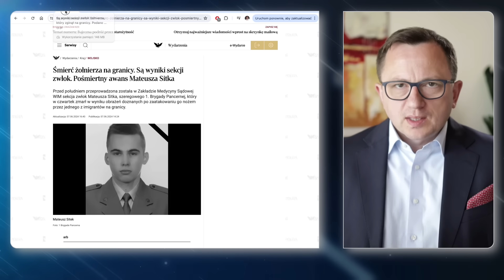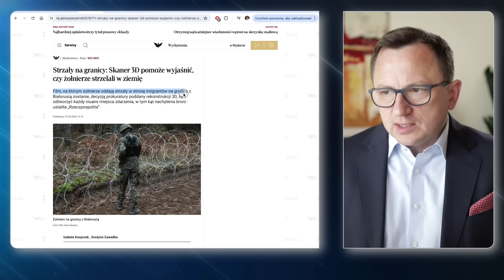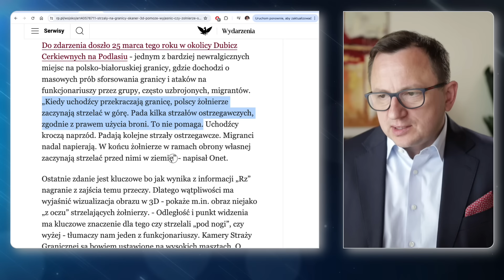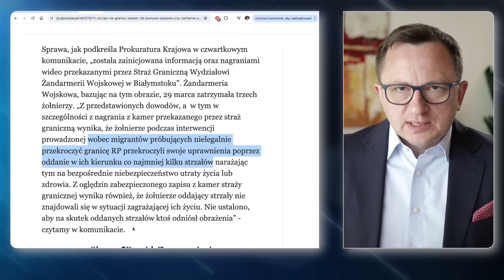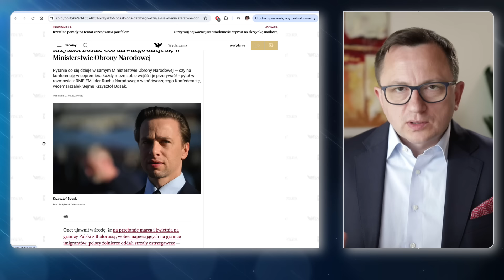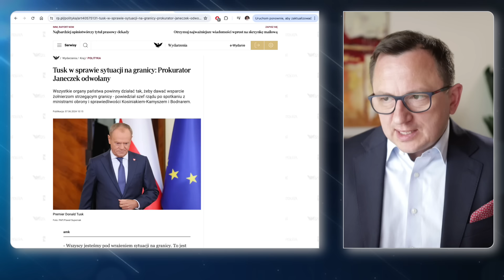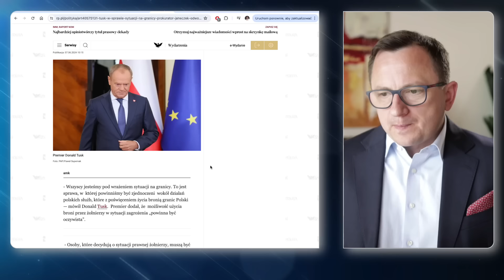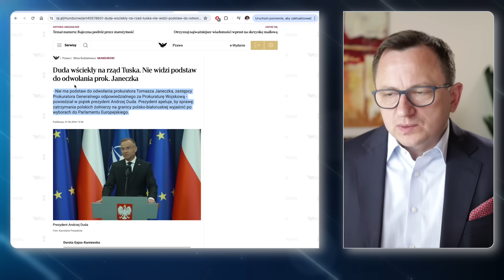Skandal: Zmarł Mateusz Sitek. Żołnierze aresztowani... Co na to: Duda, Tusk, Bosak, Kosiniak-Kamysz?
W tym video komentuję:
- skandale związane z granicą polsko-białoruską
- co dziwnego dzieje się w MON (Ministerstwo Obrony Narodowej)
- śmierć żołnierza - Mateusz Sitek ugodzony nożem kilka dni temu
- reakcja Prezydenta Andrzeja Dudy
- komentarz Wicemarszałka Sejmu Krzysztofa Bosaka
- stanowisko Premiera Donalda Tuska
- czy to element wojny hybrydowej
- czy to prowokacja, by wciągnąć Polskę do wojny?